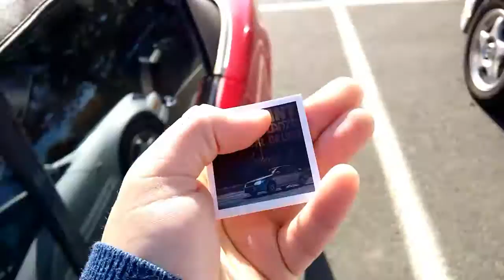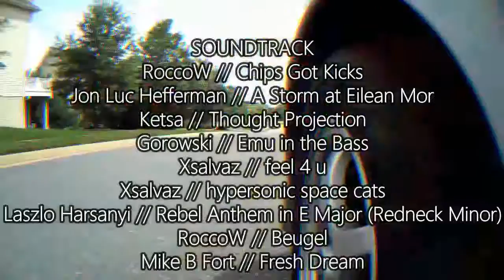CAR RANT SEASON 2 PREMIERE: FALL TIME!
WE'RE BACK! We're talking about the season that has come upon us: Fall. Autumn. Pre-Winter. We're talking about things we love and hate about this particular part of the year as well as some of what we do at this time of year. Oh, and a small debate about smores. Enjoy!